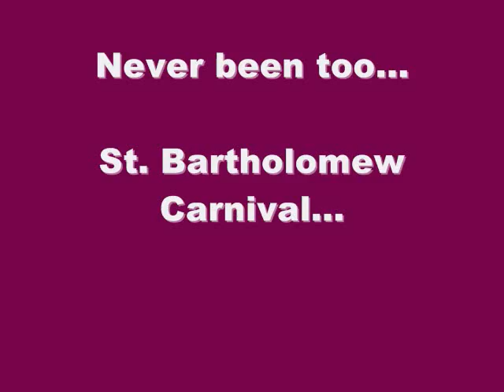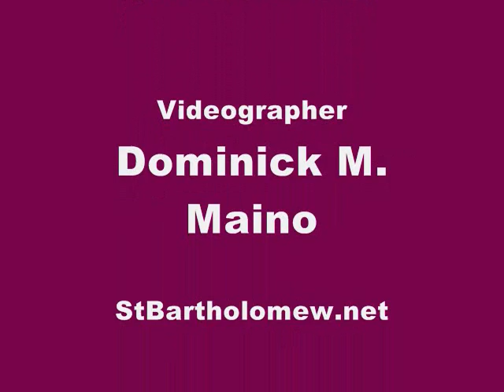"Elvis" at St. Bartholomw Carnival & Music Fest 2008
"Elvis" aka, Rick Saucedo, performed at the St. Bartholomew Carnival and Music Fest 2008 in Chicago, Il.